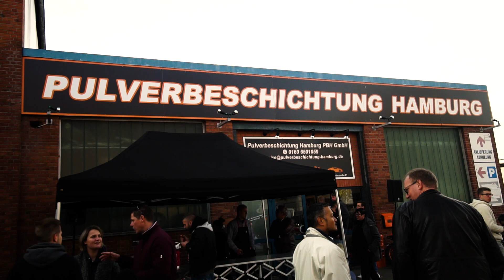MIT DEM RS6 ZUM SUPERCAR TREFFEN VON DAVID BOST IN HAMBURG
MIT DEM RS6 ZUM SUPERCARTREFFEN VON DAVID BOST IN HAMBURG

► Nützliche Gadgets für dein Auto

► Mein Equipment
Ersatzkamera I
Ersatzkamera II

Produziert von Mike Walter und Gordian Madsen.